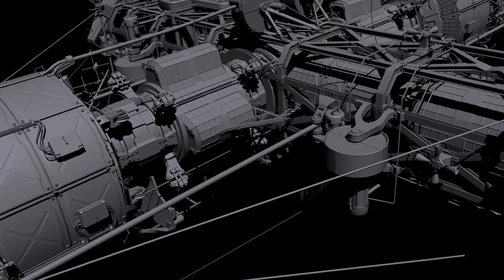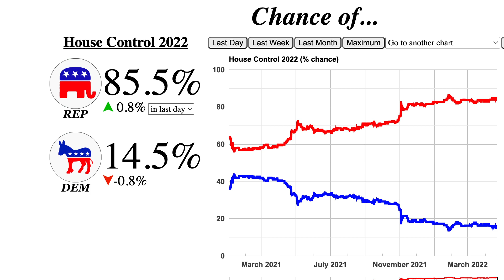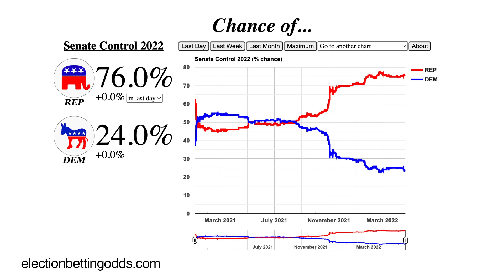The Stratosphere Lounge | Episode 323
Recorded live before a global audience on April 21, 2022.